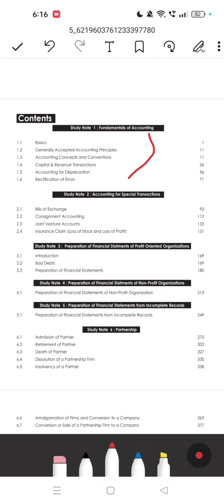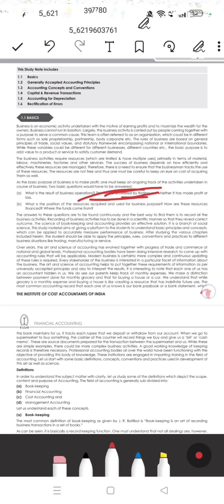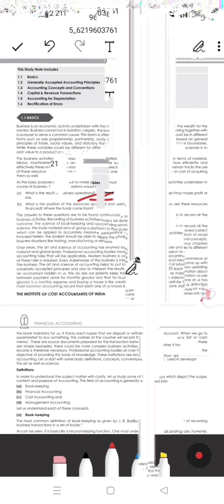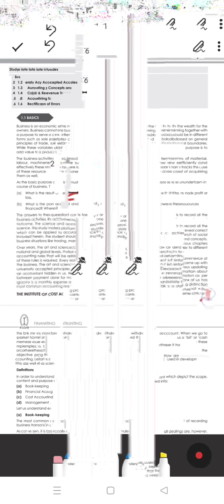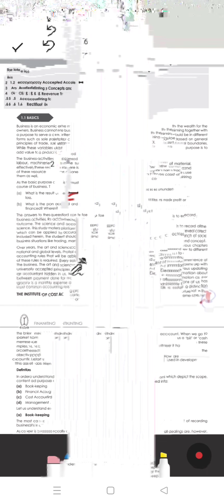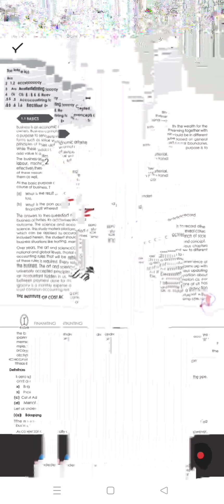Paper-5 Financial Accounting Study plan for June 2023 term examination